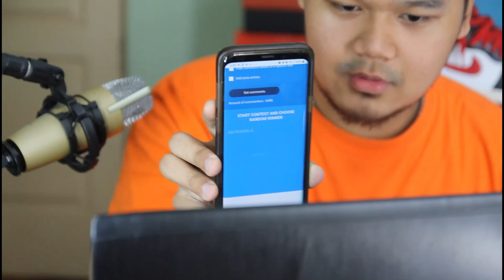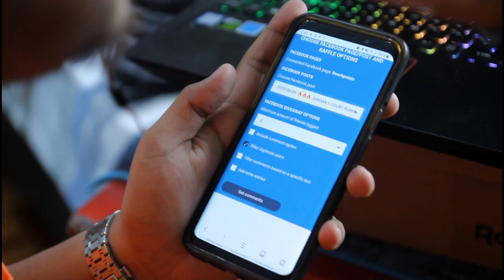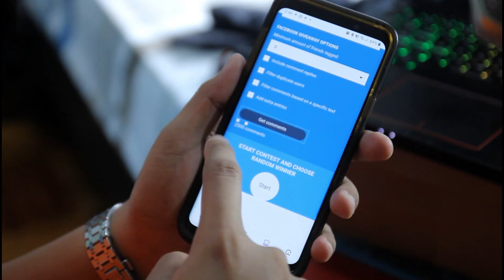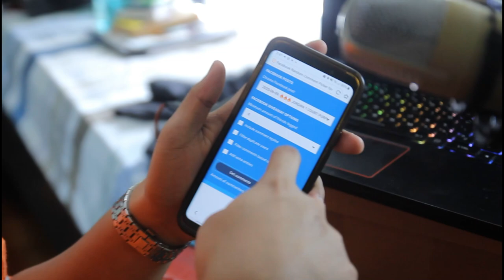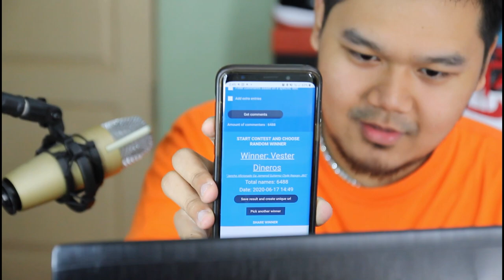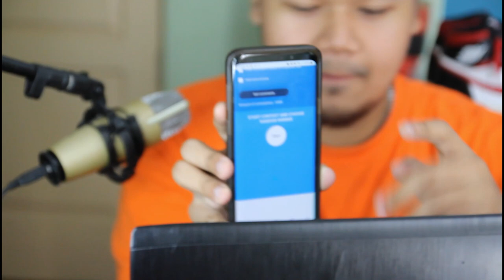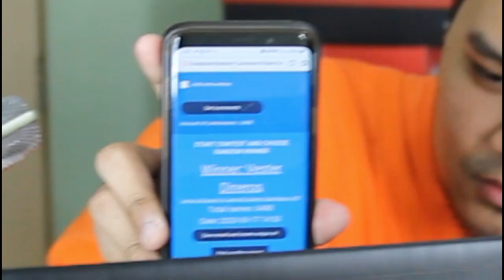JORDAN 1 GIVEAWAY RAFFLE LIVE DRAWING / Announcement of the winner